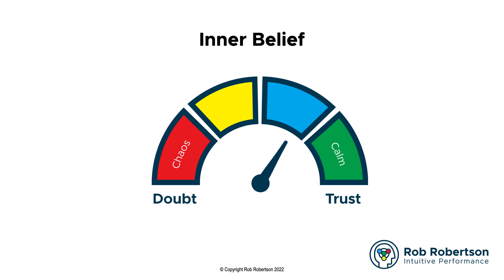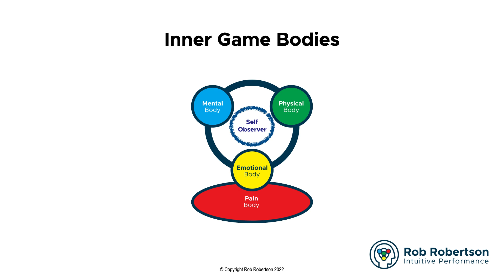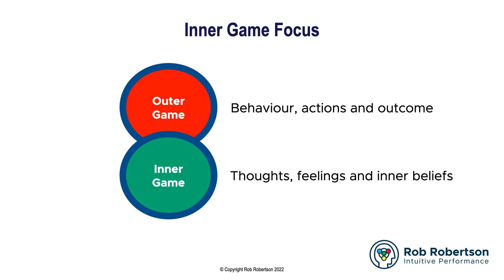Tennis Mental Skills Coach Rob Robertson explains how the inner game bodies create our outcomes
Do you self-destruct during a tennis match?
Tennis Mental Skills coach Rob Robertson talks about how the four inner game bodies create our outer results on the court. How are thoughts, emotion, and physical body creates our outer game results?